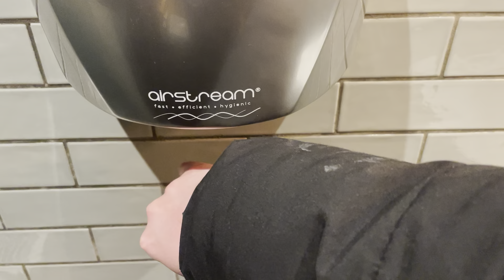A World Dryer Airstream P48 Distributed by PHS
A World Dryer Airstream P48 Hand Dryer seen yesterday at The Coach & Horses in Barnes near Richmond yesterday.